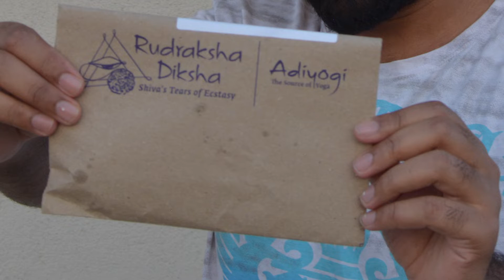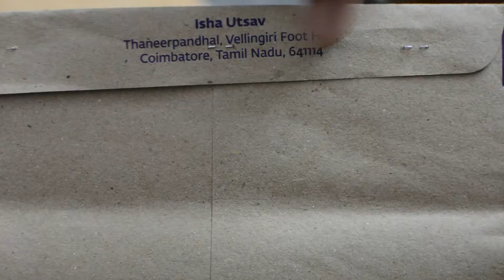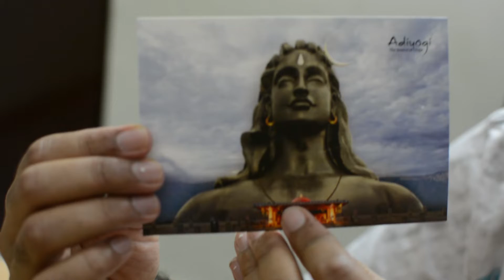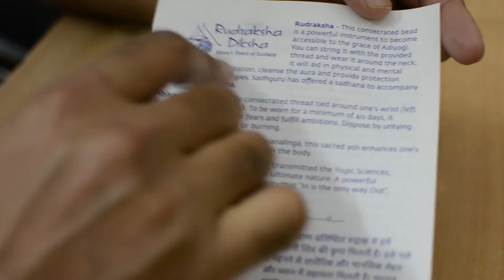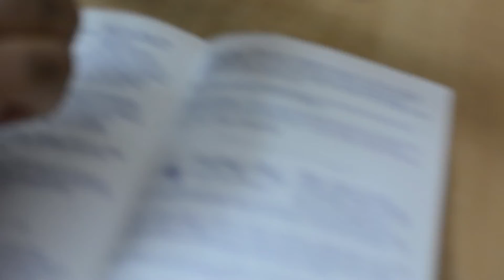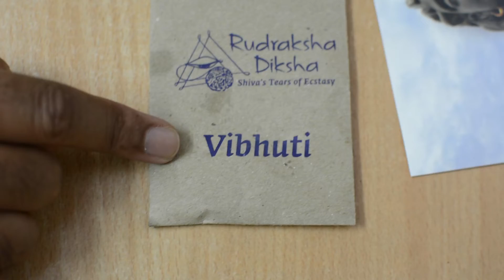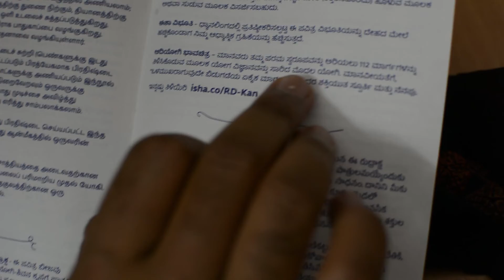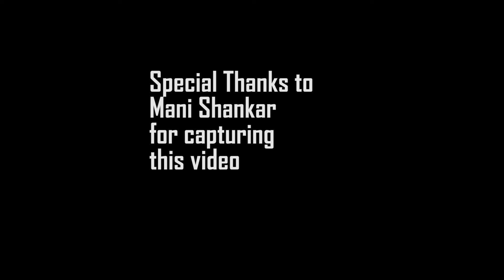ರುದ್ರಾಕ್ಷ ದೀಕ್ಷೆ | ಎನಿದೆ ಇದರಲ್ಲಿ! | unboxing in ಕನ್ನಡ Isha Rudraksha Diksha | sadguru kannada 🙂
to get rudrakshi give miss call to 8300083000
ಸದ್ಗುರುಗಳಿಂದ ಶಕ್ತಿಯುತವಾಗಿ ಪ್ರತಿಷ್ಠಾಪಿಸಲ್ಪಟ್ಟ ರುದ್ರಾಕ್ಷ
ಮೊದಲ ಬಾರಿ DSLR  ಕ್ಯಾಮೆರಾ ಇಂದ ಸೆರೆ ಹಿಡಿದ ವಿಡಿಯೋ !

ತಪ್ಪುಗಳಿಗೆ ಕ್ಷಮೆ ಇರಲಿ!
ಕನ್ನಡದ ಹೊಸ ಯೂಟ್ಯೂಬ್ ಚಾನೆಲ್  ಬೆಳೆಸಿ , ಧನ್ಯವಾದಗಳು 💖
ಪರೀಕ್ಷೆ ಭಯ ಏನು ಮಾಡಲಿ? How to overcome exam fear by Sadhguru Kannada Exam Preparation Tips kaliyuva

Rudraksha Diksha Unboxing/consecrated by Sadhguru/Shiva's Tears of Ecstasy.
Special video please watch till end
kaliyuva YouTube Channel
 keep waiting for the next video
Keep sharing. ! Keep commenting...!
Music Used in this video
Wholeness
Sadhguru Sounds of Isha -- Flute / Violin Music from Mahashivratri 2017 Celebration